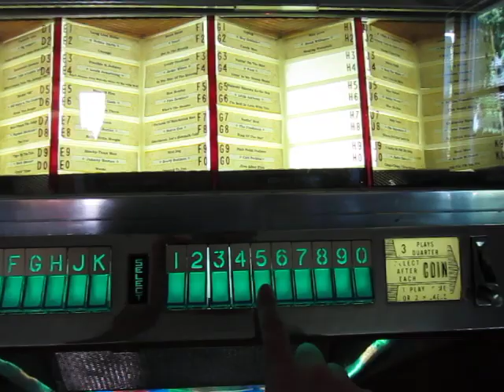Henthchmen / So Many Girls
The Hentchmen played on a 1957 Seeburg Jukebox